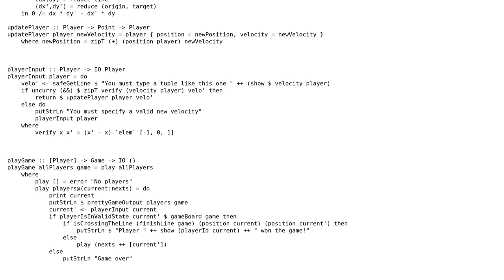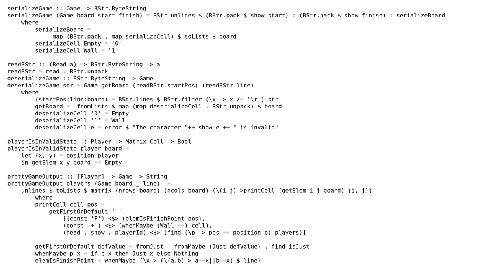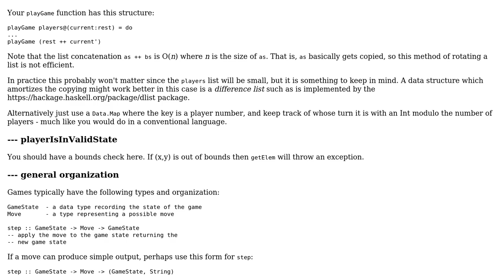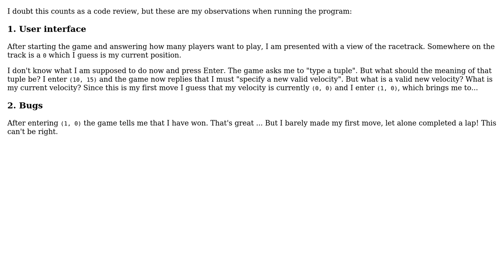Code Review: Racetrack game with reading the track from a file (2 Solutions!!)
Code Review: Racetrack game with reading the track from a file

With thanks & praise to God, and with thanks to the many people who have made this project possible! | Content (except music & images) licensed under CC BY-SA | Music | Images & others | With thanks to user mkrieger1 user ErikR user Bruno and the Stack Exchange Network Trademarks are property of their respective owners. You are responsible for your own actions.